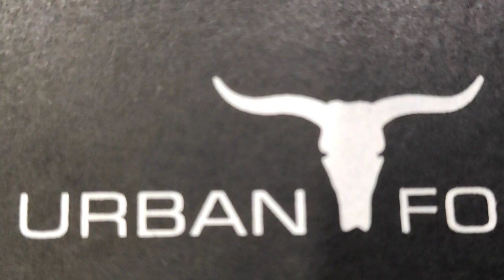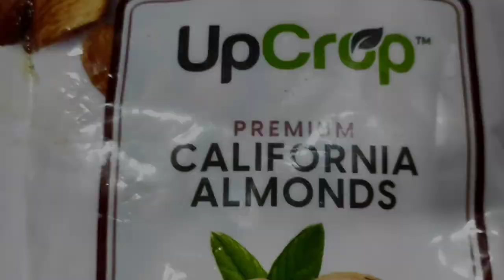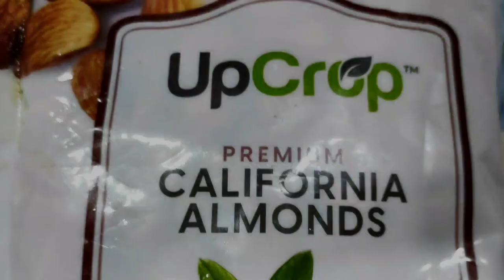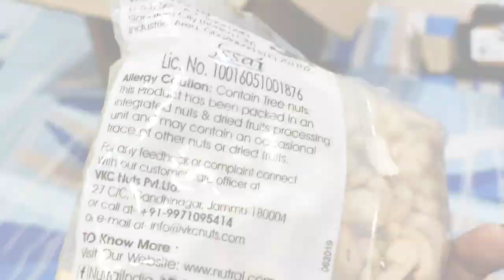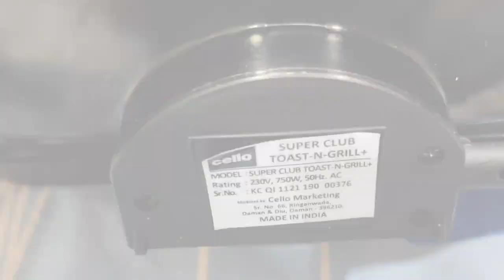Unboxing bengalivlog banglavlog dailylifestylevlog deblinavlog insideout soumi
Aj sudhui Unboxing...